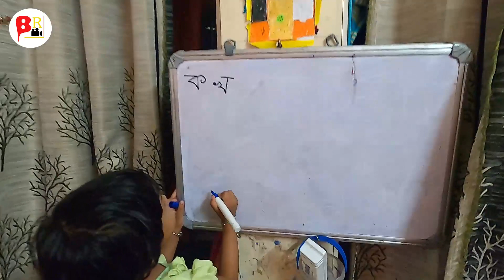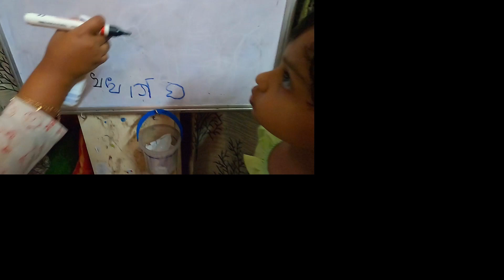কেন এই Problem টা হচ্ছে জানিনা...আমি আসল কারণ টা খুঁজছি | Bubbu বেশ মানিয়ে নিয়েছে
Surprise gift
Asha Furnishing Shag Collection Anti Slip Plush Runner (Blue, 2 x 6)
You can find also.

cheesy breakfast

For any kind of interior related inquiry please contact below
Suman Sarkar
I'm happy to help you back.
Nendle Jute Cushion Covers (Multicolour, 40 x 40 cm) Set of 5

Safunooza Aricca Microfiber Cushion Filler (16x16-inches, White) - Set of 5

Kuber Industries Stainless Steel Lemon Squeezer with Bottle Opener (Silver, CTKTC01784)

Ezee Garbage Bag - 19x21 inches (Pack of 3, 90 Pieces, Small)

Gala e-Quick Spin Mop with Easy Wheels and Bucket with 2 Refills

YouTube Gear

GoPro 3 Way Mount Tripod for Camera

This is our New Bengali / Bangla Channel for Food Vlogs, Travel, Information, Daily life activities and lots more.